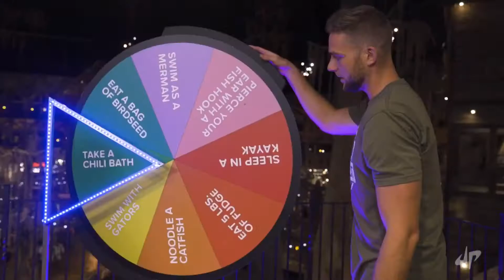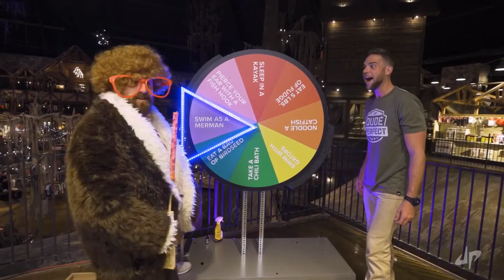The Streak is Over!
WOOOOO